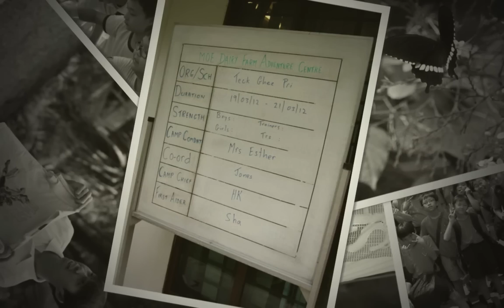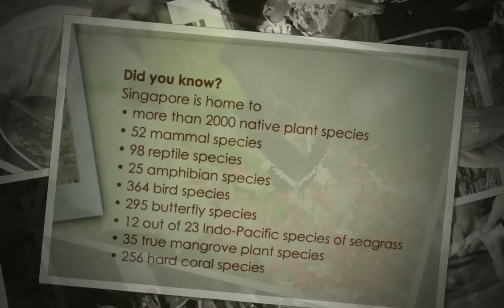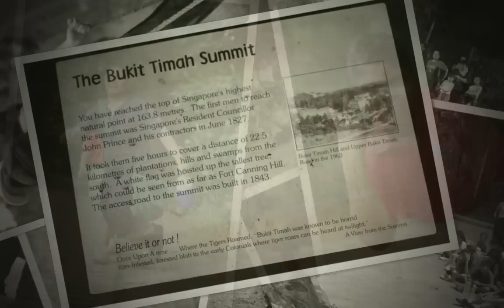P5 Adventure Camp 2012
Highlights of TGPS P5 Adventure Camp 2012